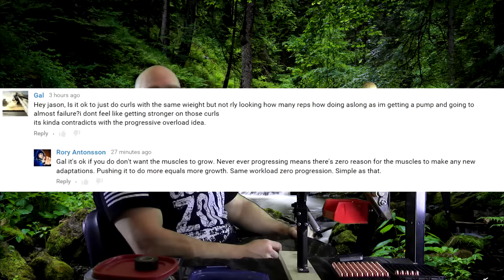Can Biceps Grow Just From Getting A Pump From Curls Without Counting Reps?